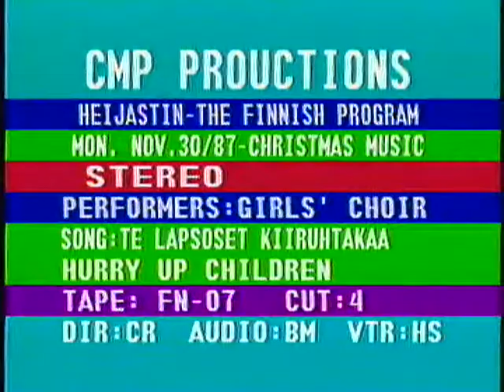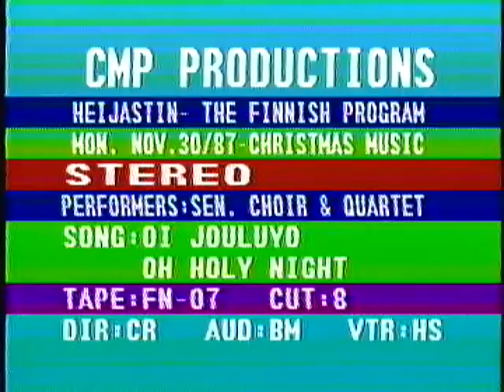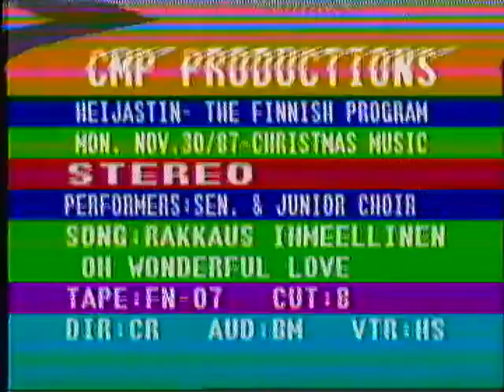Toronto Christmas Eve 1989